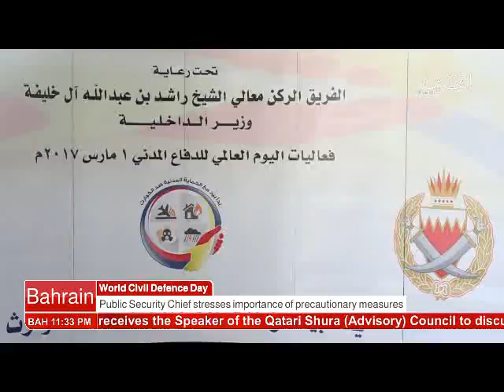البحرين : Bahrain English News Bulletins 2 01-03-2017